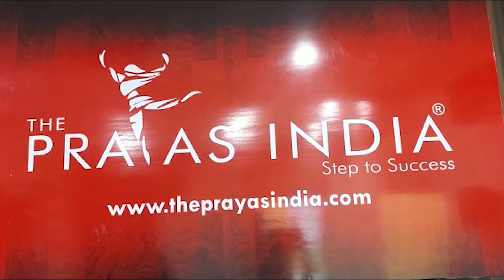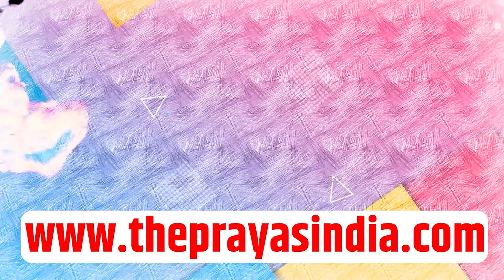Nitish-Tejaswi की सरकार पर Sushil Modi का वॉर, कहा- ढाई साल से ज्यादा नीतीश किसी के साथ रहते हैं..!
Anchor: